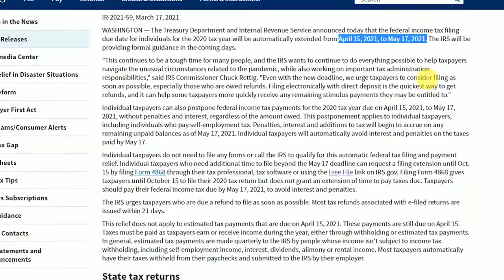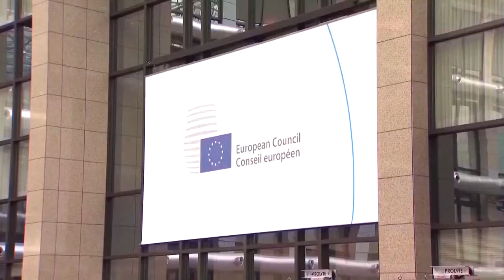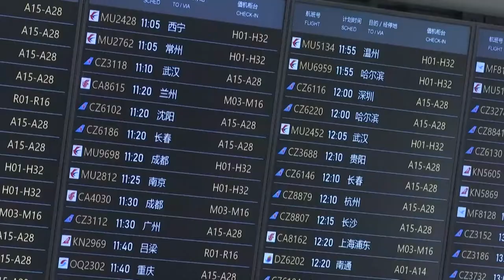魅力新闻：美国国税局3月17日表示，纳税申报人截止日期将从4月15日延长至5月17日。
密歇根州、特拉华州等14个州本周的新冠肺炎确诊新增病例数同上周相比出现了明显增长。
欧盟委员会17日通过一项立法提案，计划在欧盟内推出新冠“数字绿色证书”，以逐步解除疫情防控并恢复民众在欧盟各国的自由流动。